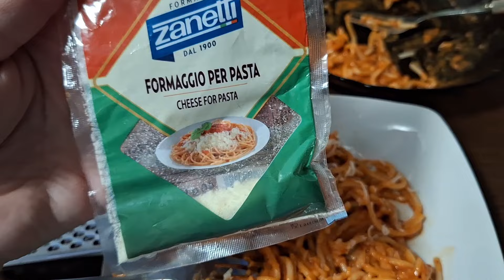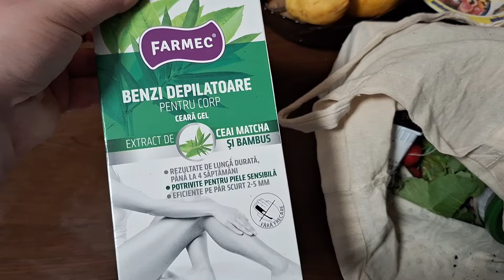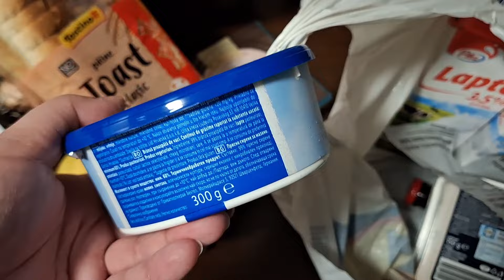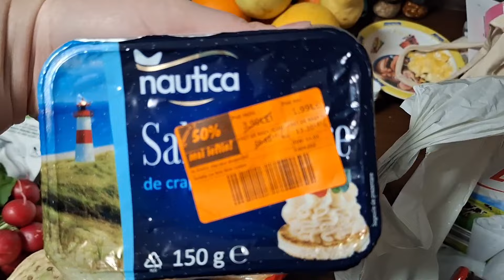Ce am mancat luni si cumpărături 15 ianuarie 2024! Documentar de 1 an!